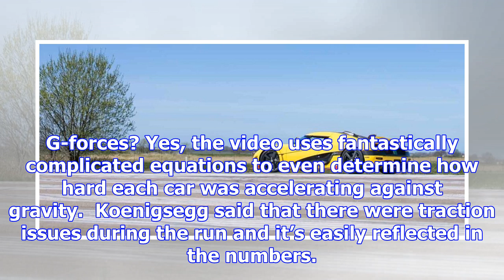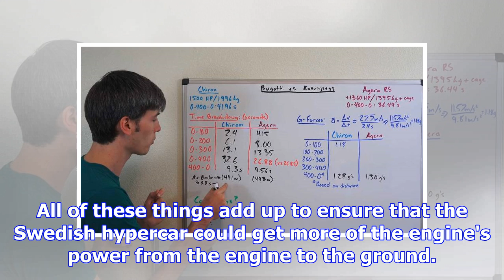Here's how koenigsegg crushed bugatti's 0-400-0 record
We love a bit of science – we might not necessarily understand it, but that doesn't make it any the ...